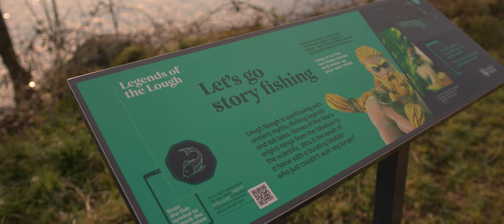Mini Documentary - Paddle Boarding on Lough Neagh - Ballyronan Marina. Canon C70 and Canon Efs 17-55